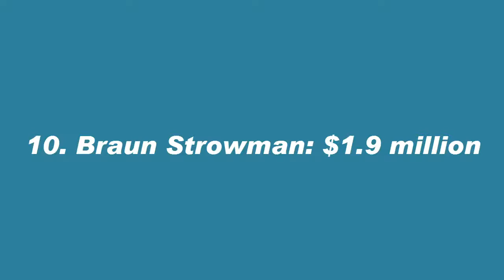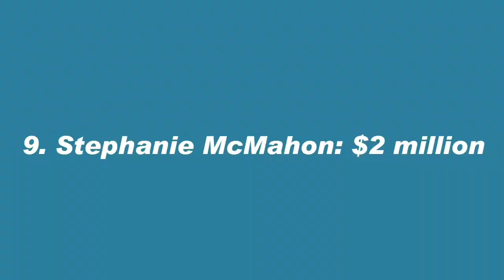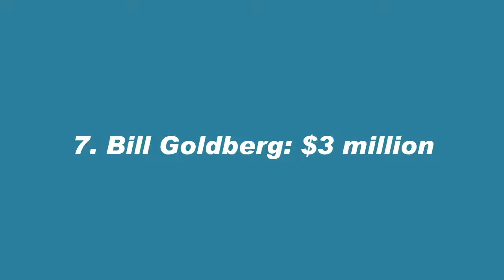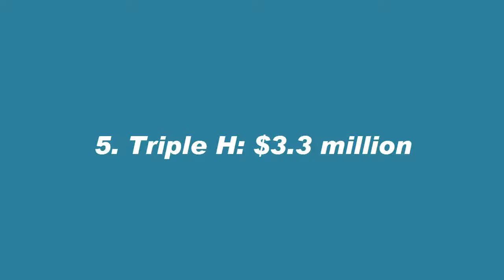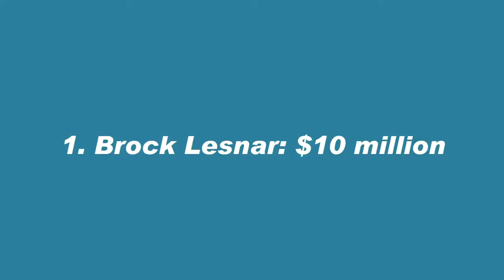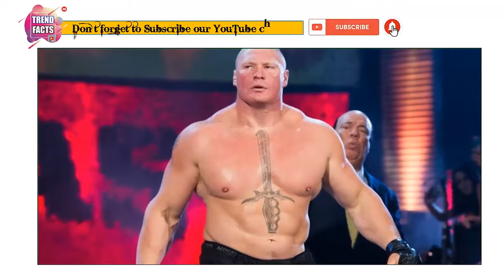10 Highest Paid WWE Superstars As Per Forbes 2020|Trend Facts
10 Highest Paid WWE Superstars As Per Forbes 2020|WWE|Superstars|Trend Facts|2020|